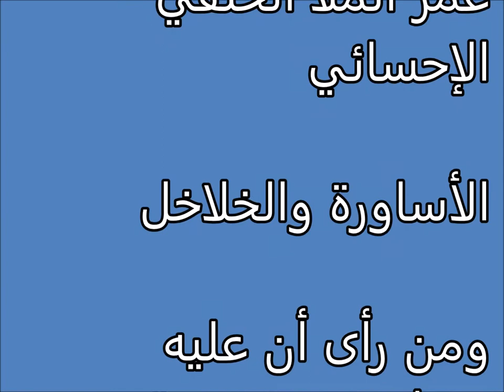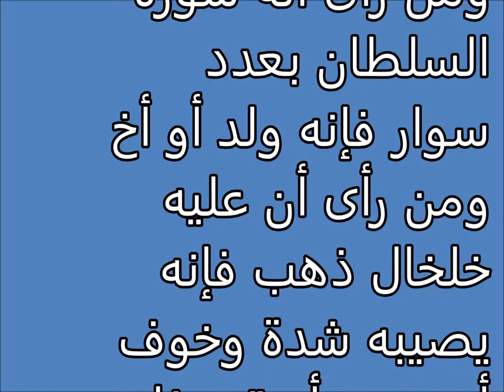Tafsir al ahlam | الأساورة والخلاخل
تفسير,
ابن سيرين,
تفسير احلام ابن سيرين,
تفسير حلم,
تفسير الاحلام للامام الصادق,
مفسر الاحلام,